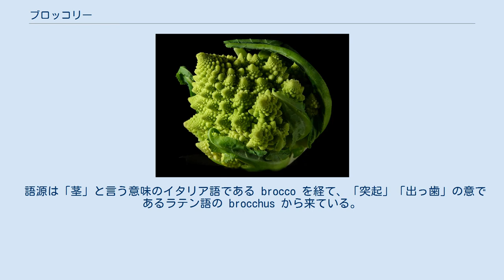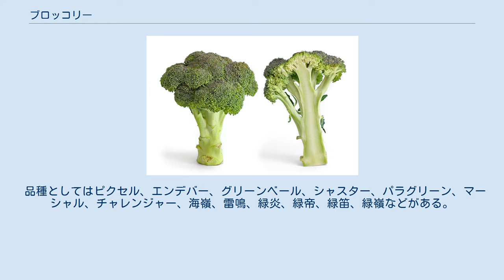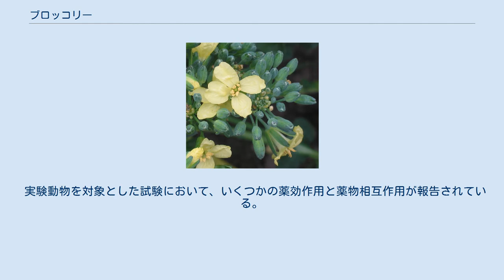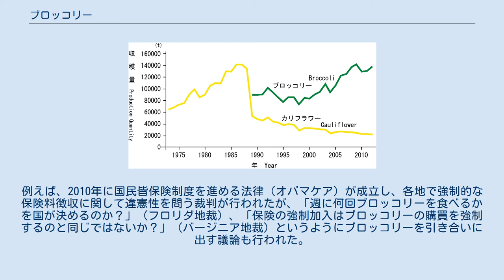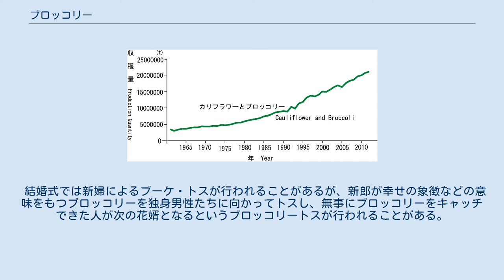ブロッコリー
ブロッコリー（英語: Broccoli, 学名：Brassica oleracea var. italica）は、アブラナ科アブラナ属の緑黄色野菜。
花を食用とするキャベツの一種がイタリアで品種改良され現在の姿になったとされる。
和名はメハナヤサイ（芽花野菜、芽花椰菜）、ミドリハナヤサイ（緑花野菜、緑花椰菜）。
カリフラワーとブロッコリーはキャベツ変種で生育初期の見分けは難しい。
単位は「株」である。
 語源は「茎」と言う意味のイタリア語である brocco を経て、「突起」「出っ歯」の意であるラテン語の brocchus から来ている。
 地中海沿岸の原産。
食用とするのは蕾の状態の花序と茎であり、収穫せずに栽培を続けると巨大になった花序に多数の黄色やクリーム色の花をつける。
 日本では6月から9月に種を蒔き、苗を育成する。
育成した苗を圃場（畑）に植えて収穫まで育てる。
10 - 20℃が生育に適しており、5℃を下回るような低温環境や25℃を上回るような高温環境では生育が抑制される。
 品種としてはピクセル、エンデバー、グリーンベール、シャスター、パラグリーン、マーシャル、チャレンジャー、海嶺、雷鳴、緑炎、緑帝、緑笛、緑嶺などがある。
 日本のカリフラワーとブロッコリーの収穫量の推移（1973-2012年） 世界のカリフラワーとブロッコリーの収穫量の推移（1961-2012年） 世界のカリフラワーとブロッコリーの生産地域（2005年） 日本での主産地は北海道（2012年収穫量:22,600t、栽培面積:2,440ha）、愛知県（同:15,700t、951ha）、埼玉県（同:14,900t、1,260ha）であり、市町村別では愛知県の田原市が全国で最も生産量が高い。
 常温でも外見が変化しないカリフラワーに対し、ブロッコリーは収穫後ただちに低温保存しないと変色が進んでしまうことから、保存技術が未熟だったかつては、ブロッコリーの流通量は、カリフラワーに大きく水を開けられていた。
しかし低温流通技術の開発や家庭における冷蔵庫の普及により、1980年代頃からブロッコリーの生産・流通が急速に拡大。
現在、東京都中央卸売市場における取扱量では、ブロッコリーが約13万トン、カリフラワーは約2万トンと、かつての状況とは完全に逆転している。
 日本における出荷量上位10都道府県（2016年） 世界のカリフラワーとブロッコリーの収穫量上位10か国（2012年） 日本は14位で154,000tを生産する。
 緑色の花蕾と茎を食用とする。
ビタミンB、ビタミンC、カロテンや鉄分を豊富に含む。
日本では茹でてマヨネーズなどの調味料をつけて食べることが多いが、欧米ではサラダなどで生食されることも少なくない。
スープやシチューの具、炒め物、天ぷら、糠漬け（主に茎）にすることもある。
茎の部分の外皮は、繊維質で硬く食感が悪いことがあり、その場合は剥いてから調理するとよい。
保存温度は低いほうがよく、野菜室程度の温度では花蕾が育ち花が咲くこともある。
そうなると味と食感が落ちるが、食用は可能である。
 花蕾と茎を5ミリメートル大に細断した「ブロッコリーライス」が生産・販売されている（野菜を米飯の代用品とする「ベジライス」の一種）。
 また、発芽したての子葉と胚軸をカイワレダイコン同様スプラウト（もやし）として食用にすることがあり、そうしたものはブロッコリースプラウトと呼ばれる。
 実験動物を対象とした試験において、いくつかの薬効作用と薬物相互作用が報告されている。
 ブロッコリーは、アメリカ合衆国において健康の象徴として親しまれる一方、子供の頃に無理矢理食べさせられた記憶を思い出させる野菜として語られる。
後者に関しては、元大統領ジョージ・H・W・ブッシュが知られており、しばしばブロッコリー嫌いを公言したため農家からブロッコリーを大量に送りつけられる抗議活動を受けている。
また、ブロッコリーは「嫌いな人は多い」というイメージを逆手に取り引用される例もある。
例えば、2010年に国民皆保険制度を進める法律（オバマケア）が成立し、各地で強制的な保険料徴収に関して違憲性を問う裁判が行われたが、「週に何回ブロッコリーを食べるかを国が決めるのか？」（フロリダ地裁）、「保険の強制加入はブロッコリーの購買を強制するのと同じではないか？」（バージニア地裁）というようにブロッコリーを引き合いに出す議論も行われた。
 ブロッコリーをリトアニアからアメリカへ持ち込み広めた人物であるパスク...